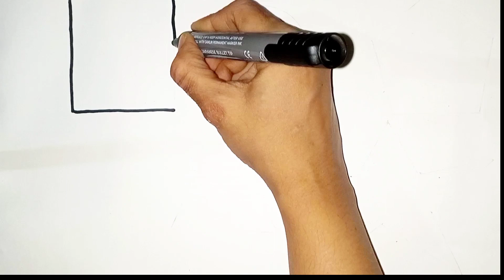Learn Shapes, Colors for kids & Toddlers,2d shapes drawing, Preschool Learning, Educational Video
Triangle
octagon
oval
circle
heart
star
Pentagon
square
heptagon
rhombus
parallelogram
trapezoid
learnshapes
2dshapes
learncolors
shapesforkids
colorsforchildren
shapes drawing